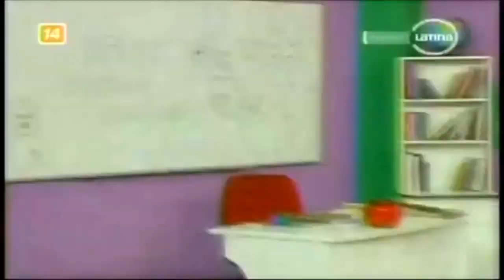El Especial Del Humor 28 DE ABRIL 2012 La Escuelita (parte.1) HD